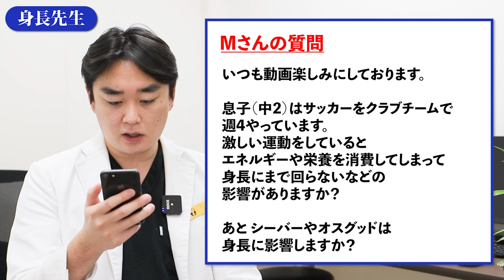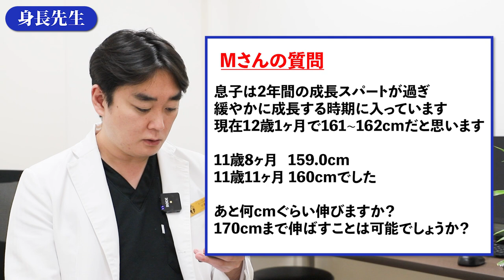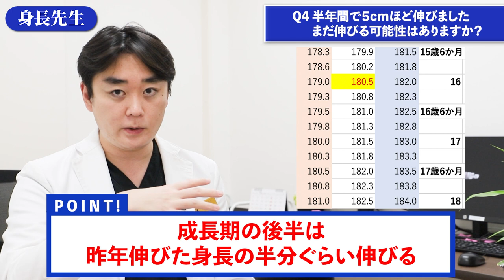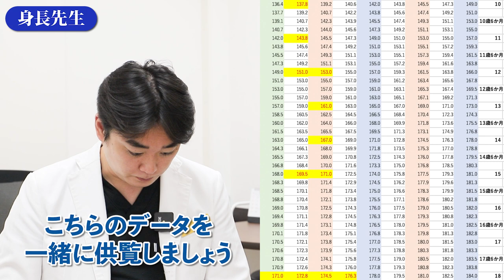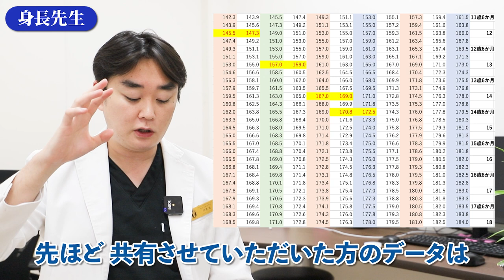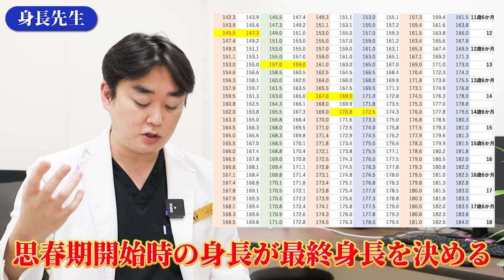運動しすぎると身長伸びない？【身長先生に聞け１０】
■目次
00:00 オープニング
00:25 Q1-1 激しい運動はエネルギー消費をして 身長に影響するのか？
01:24 Q1-2 シーバーは身長に影響しますか？
02:01 Q2 成長スパートが過ぎたあと何cm伸びますか？
03:23 Q3 16歳3ヶ月158.5cm 将来何cmになりますか？
04:05 Q4 半年間で5cm伸びました まだ伸びますか？
04:52 Q5 第2次成長期を過ぎても身長は伸びますか？
05:12 Q6 硬い顎髭が生えたら成長が終わったという合図ですか
05:50 Q7 未成年のタバコは成長を止めますか？
05:56 Q8 15歳0ヶ月170cm 将来何cmになりますか？
06:45 Q9 精神科の薬は身長に影響しますか？
07:06 Q10 14歳7ヶ月171cm 将来何cmになりますか？
08:21 Q11 陰毛が生えるというのは産毛が生えたらですか？
08:51 エンディング